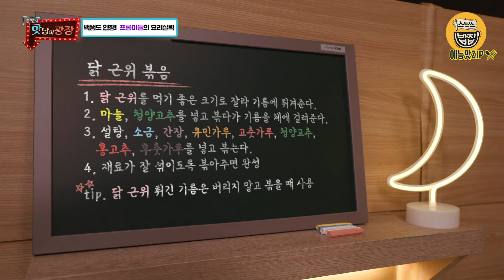백쌤 앞에서도 거침없이 요리하는!! 프로미스나인 노지선, 장규리 모음 [예능맛ZIP/ 맛남의 광장_Delicious Rendezvous]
📢맛남의 광장 매주(목) 오후 08:50 본방사수!